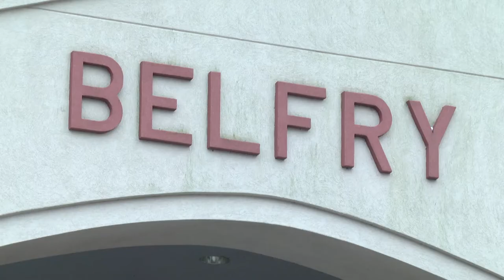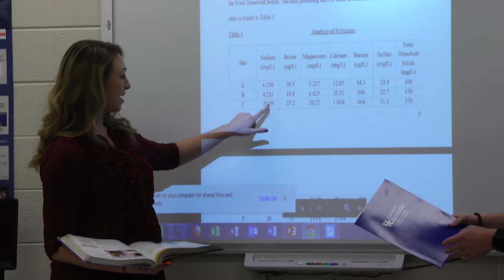BHS students traveling to India